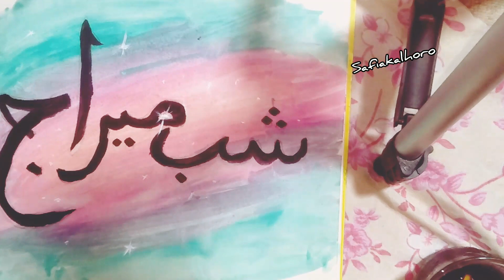shabe meraj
hiiii